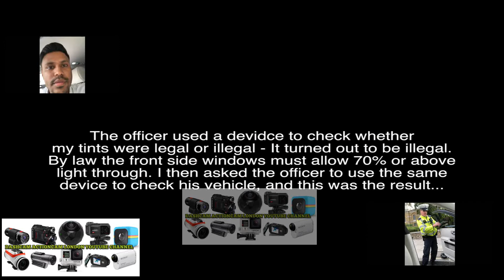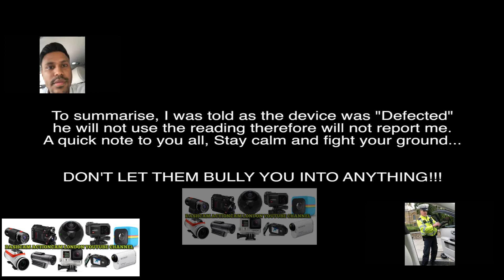UK COP COCKS IT UP BIG TIME